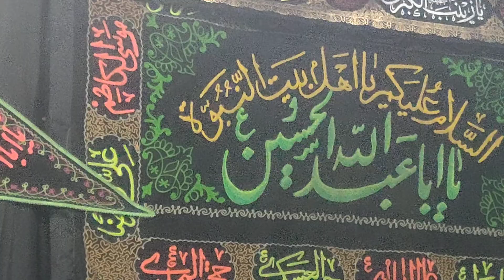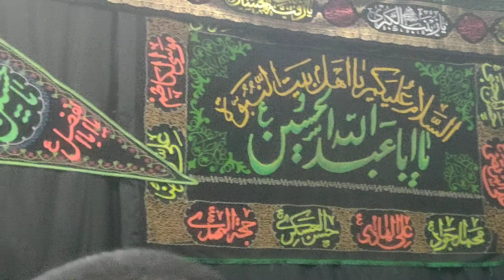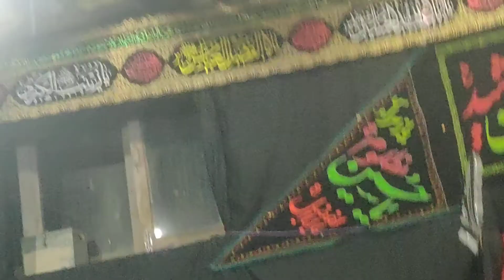majlisa Aaza by Sheikh Anwar